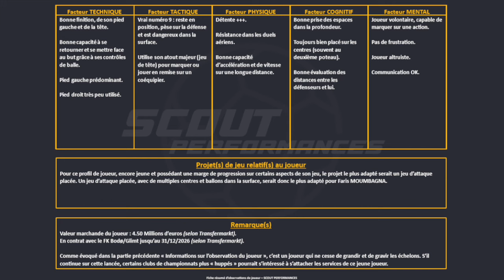Faris MOUMBAGNA - Présentation de l'attaquant du FK Bodø/Glimt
Présentation de Faris MOUMBAGNA, attaquant du FK Bodø/Glimt.